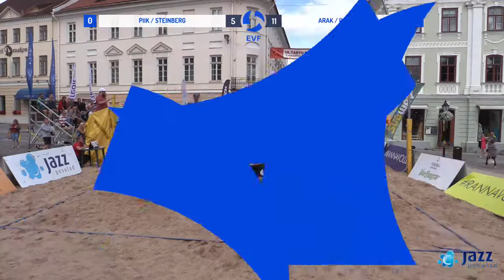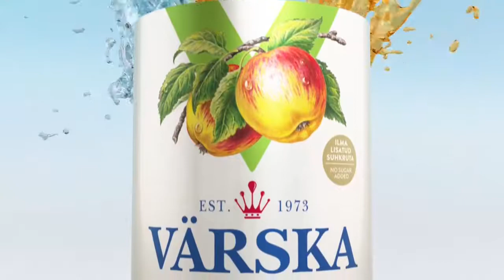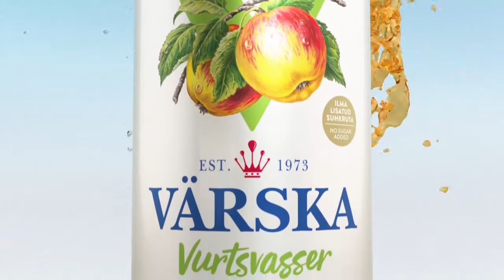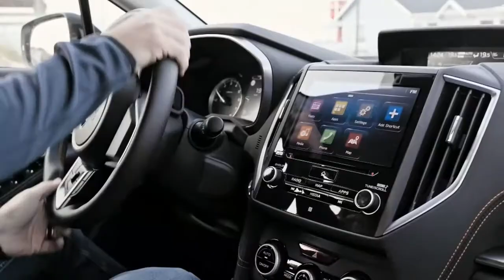Jazz pesulad Tartu Cup - Rannavolle Grad Prix 2020